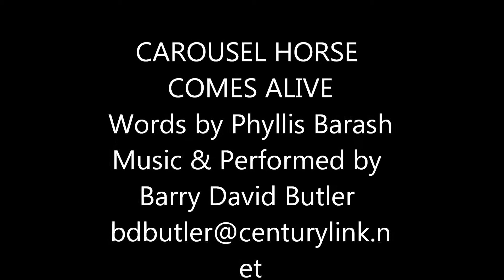CAROUSEL HORSE COMES ALIVE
Words by Phyllis Barash
Music & Performed by Barry David Butler

“THE CAROUSEL HORSE WITH THE MAGIC TAIL”
Words by Phyllis Barash and Music by Barry David Butler
This is a Song from Our Musical called “CAROUSEL HORSE”
Phyllis wrote the Book and Story…

SEVEN YEARS I’VE WAITED FOR TODAY
I WILL BE ALIVE IN EVERY WAY
I WILL BREATHE AND I WILL FEEL
I WILL BE A HORSE THAT’S REAL
     TODAY’S THE DAY THAT I WILL COME ALIVE

I CAN’T BELIEVE WHAT’S HAPPENING TO ME
FOR SEVEN AMAZING HOURS I WILL BE FREE
THERE ARE THING’S I’M GONNA DO
RODEO I’LL RUN WITH YOU

     I WILL BE BREATHING
     I WILL BE LAUGHING
     TODAY’S THE DAY THAT I COME ALIVE

     I WILL BE RUNNING
     I WILL BE PLAYING
     TODAY’S THE DAY I KNOW THAT I’LL SURVIVE

ANTONIO I STILL REMEMBER YOU
YOU KNOW WHAT MY MAGIC TAIL CAN DO
I WILL SHAKE IT SEVEN TIMES
AND THE MAGIC WILL BE MINE

I WILL BE A HORSE LIKE ALL THE REST
TODAY’S THE DAY THAT I WILL DO MY BEST
I WILL LAUGH AND I WILL SING
I WILL DO MOST ANYTHING
     TODAY’S THE DAY THAT I FINALLY COME ALIVE

                      (REPEAT CHORUS)